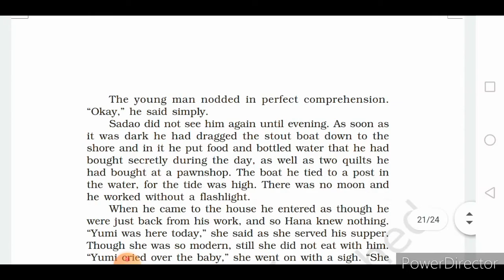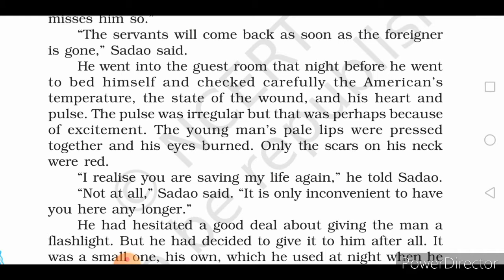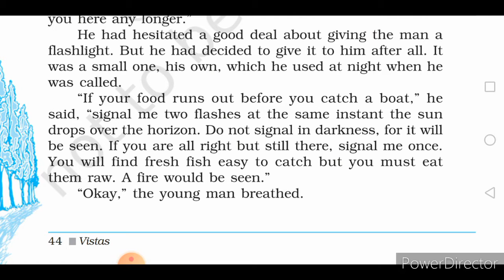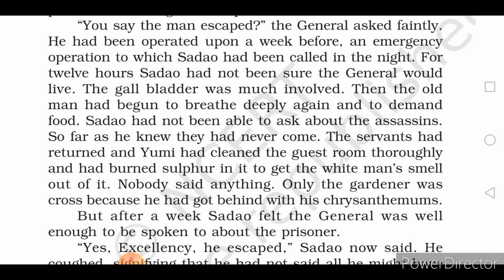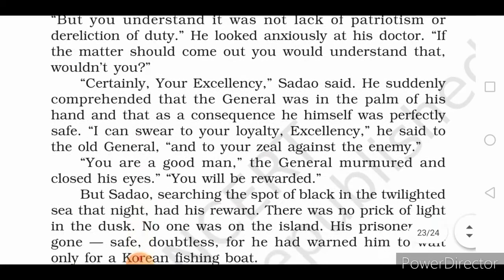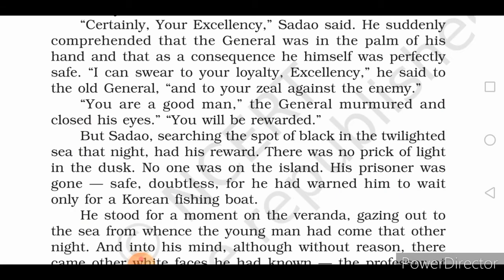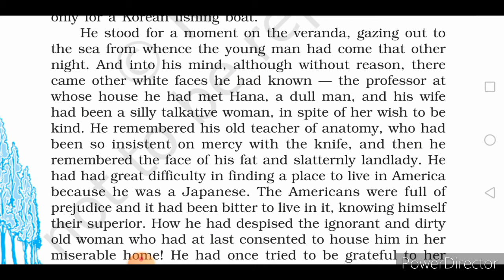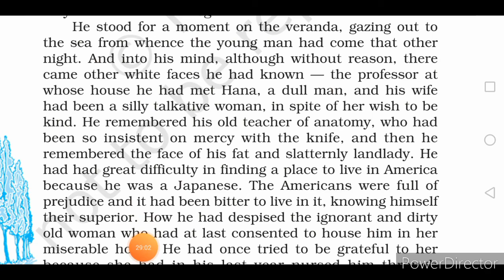The Enemy (concluding part)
line by line explanation in bilingual